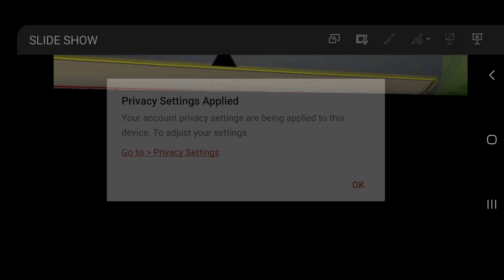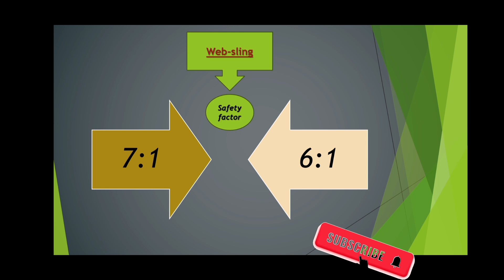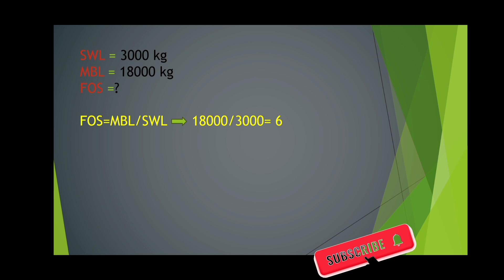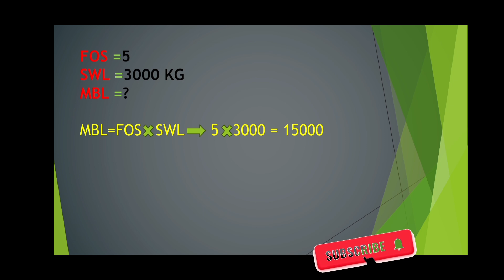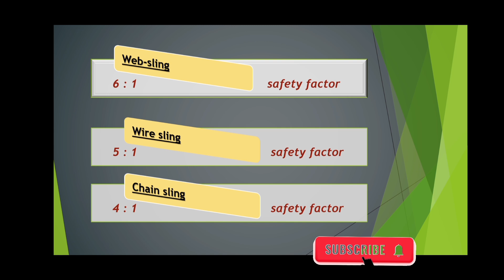Factor of safety|| safety factor of slings//Rigger tools / what is safety factor of slings and crane